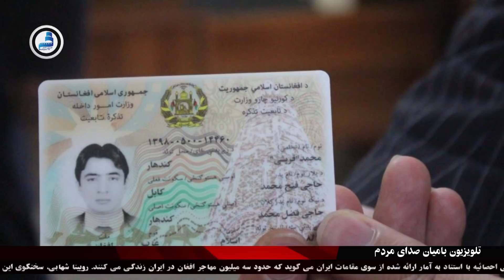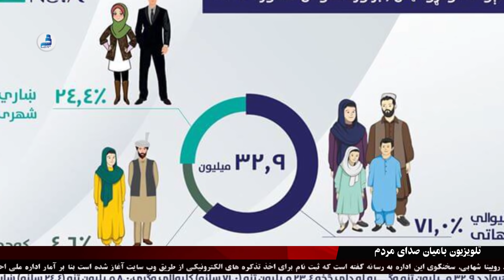BTV Day News 9 Jul 20 / خبرهای روز ۱۹ سرطان ۱۳۹۹ خورشیدی تلویزیون بامیان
تکمیل ۸۰ درصدی کار سب‌استیشن برق بامیان
آغاز تعیینات معاونین زن در ولایات؛ رابعه استانکزی به حیث معاون ولایت لوگر تعیین شد
نهایی شدن فهرست وزرای پیشنهادی عبدالله برای تکمیل کابینه دولت افغانستان
و توزیع تذکره الکترونیکی برای مهاجرین افغان در ایران به زودی آغاز می‌شود
تلویزیون بامیان صدای مردم
برنامه های  بیشتر اززیبایی های بامیان
صفحات فیلم وتلویزیون بامیان را در یوتیوب/تویتر/فسبوک به صورت آنلاین
تعقیب و لایک وسابسکرایب نمایید.